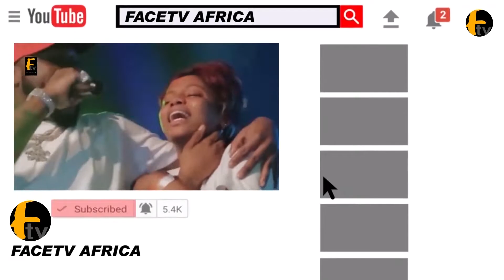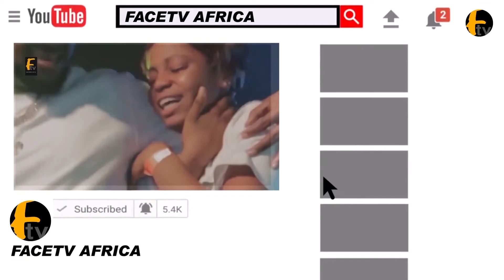INGRATE BOLA AHMED TINUBU VIOCE OUT IN OGUN STATE IF NOT WITHOUT ME BUHARI WOULDNT BE PRESIDENT